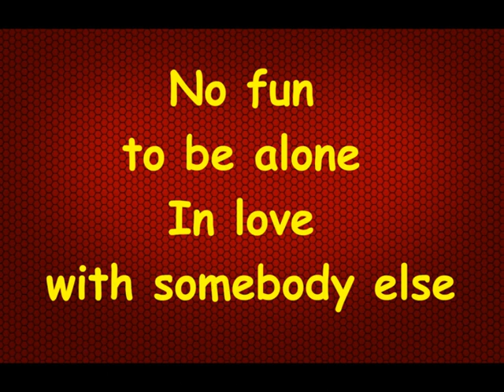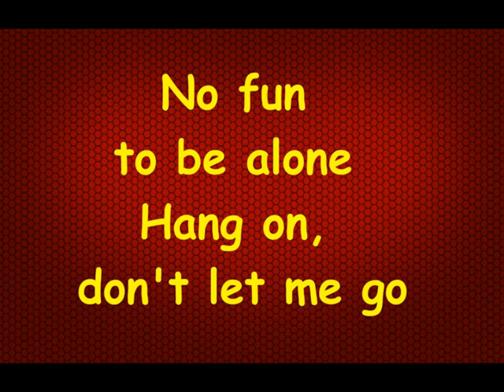No Fun - Iggy and the Stooges